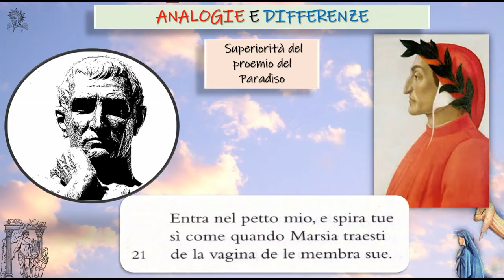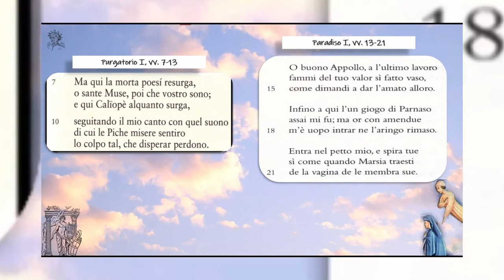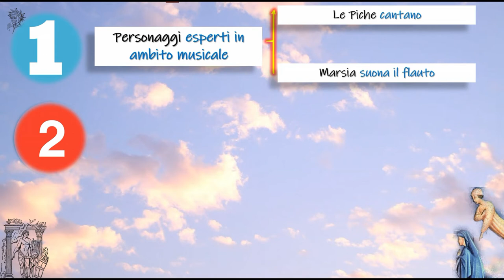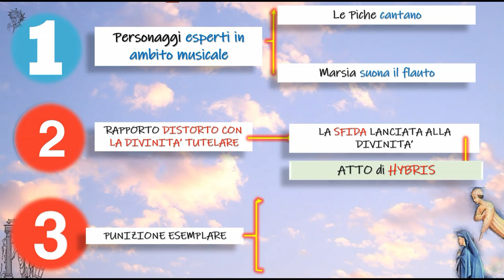Il mito ovidiano di Marsia nel proemio del Paradiso (seconda parte)